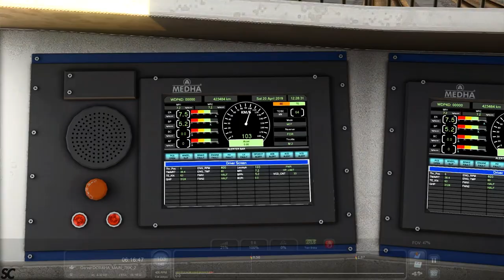Sirhind to Ludhiana : Full Journey | Onboard 13049 Howrah - Amritsar Express | Roaring NGC WDP4D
Sirhind to Ludhiana : Full Journey | Onboard 13049 Howrah - Amritsar Express | NGC WDP4D | Train Simulator 2020 [PC]

Watch this realistic gameplay till the end to feel the real Indian Train Simulation. I hope you guys may have enjoyed watching this video :D
*Route :- Northern Railways v1 Route by Bharatstream

*Loco & Coaches credits :-  Bharatstream

*Game Name :- Train Simulator 2020 [PC]

*Scenario by :- Sudipto Chakraborty

*Played by :- Sudipto Chakraborty
*For downloading Train Simulator 2020 game :-

*If you want to know how to download Train Simulator 2019, watch this tutorial to know

**Common let's join the world with Indian Train Simulator***